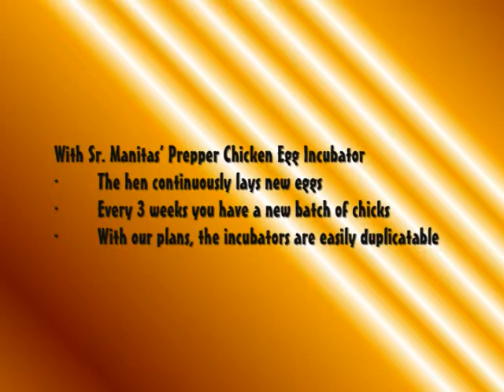PREPPERS INCUBATOR Survivalists best friend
Build this incubator for less than $20 in one evening.